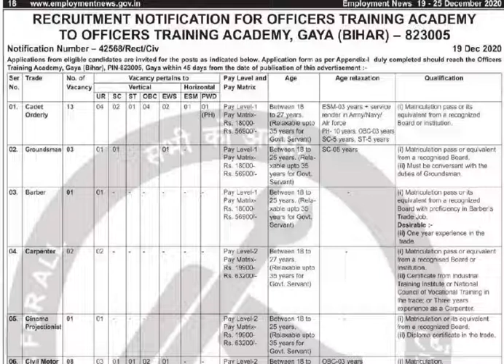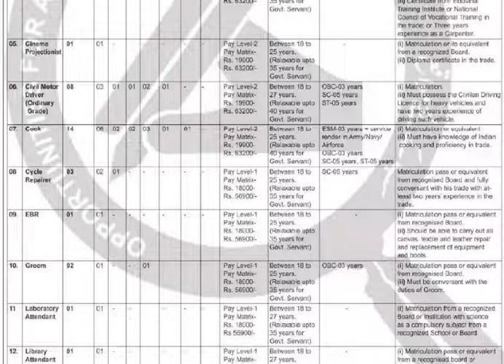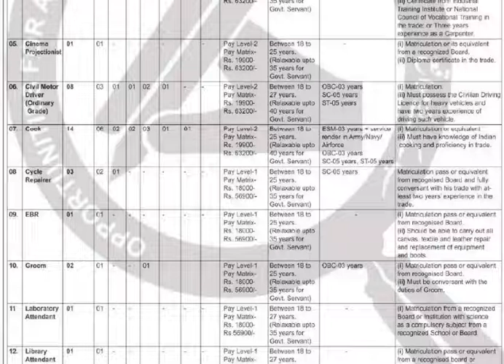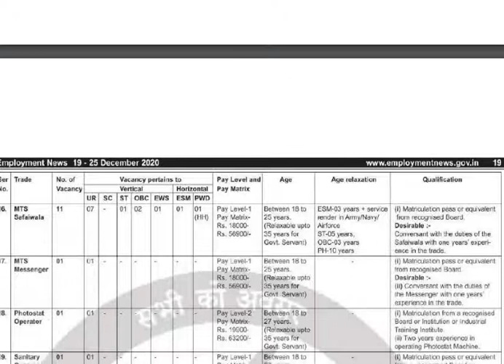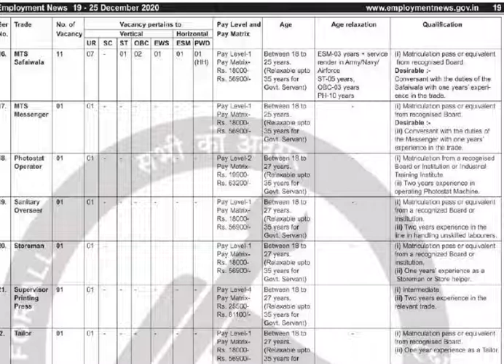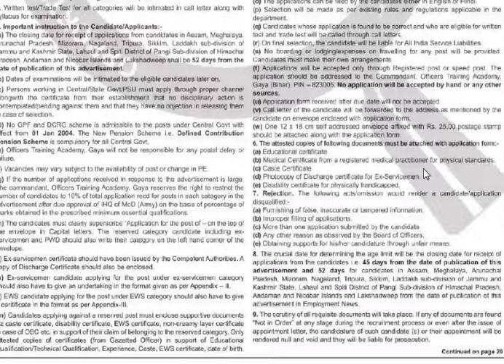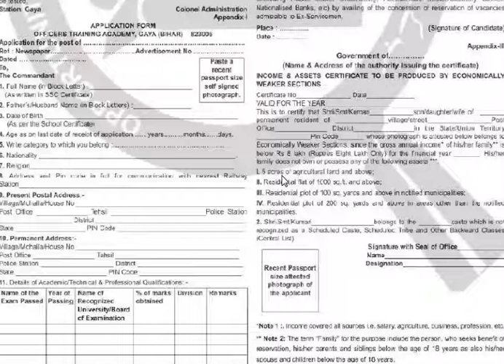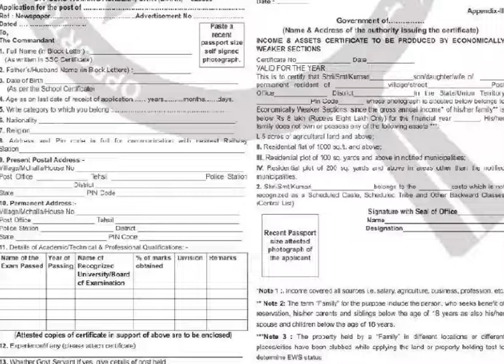Jobs in Indian Army| 10th Pass Jobs | Last Date 04 Feb 2020 for Jammu and Kashmir Candidates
Jobs in Officers Training Academy Gaya Bihar
Last Date 45 days after advertisement
52 days after advertisement for Jammu and kashmir candidates